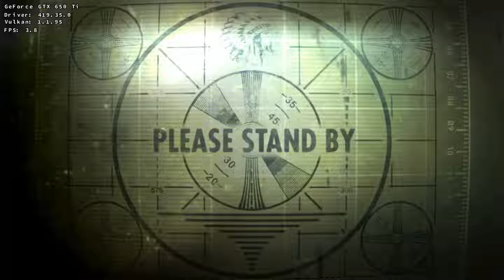[Menus only] D9VK Fallout 3 4th April 2019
From cmd.exe:
Fallout3.exe